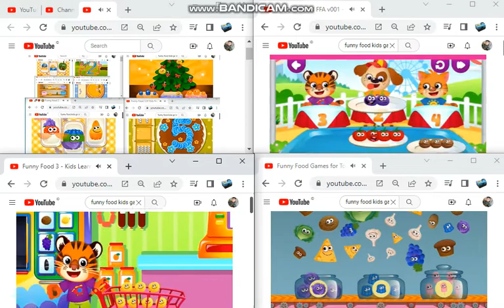up to faster funny food kids game